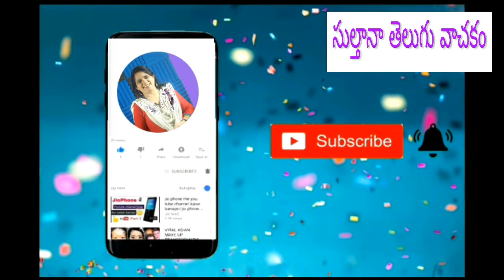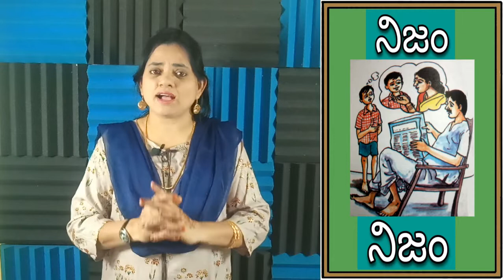7 th class nijam nijam lesson 7 వ తరగతి తెలుగు నిజం - నిజం SultanaTeluguVachakam AP New syllabus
ఉత్తి పుణ్యానికే అబద్ధాలు చెప్పే కొంతమంది పిల్లల అలవాటు గురించి చెప్పే పాఠం నిజం నిజం

Sultana Telugu Vachakam Telugu Vachakam Sultana Teacher Telugu Paathaalu Telugu Ramayanam Telugu Ayodhyaa Kaandam Telugu Vyaakaranam Telugu grammar Andhra Pradesh Telangana Telugu  online classes all Telugu lessons in one place How to teach in Telugu